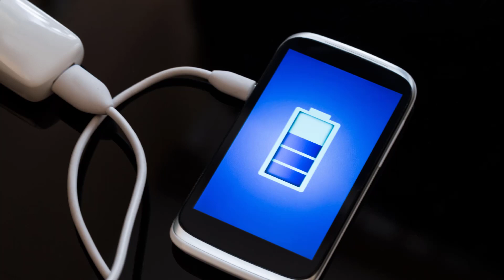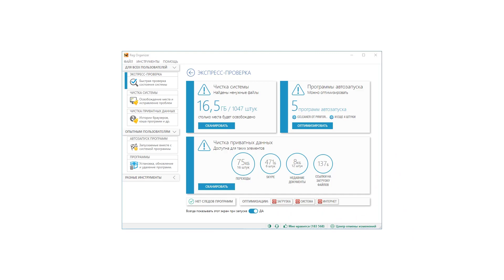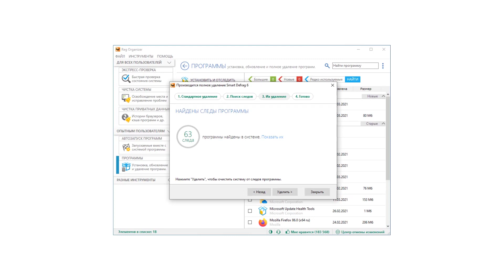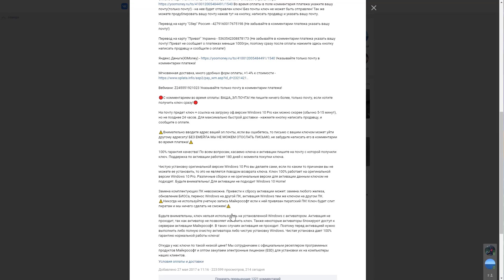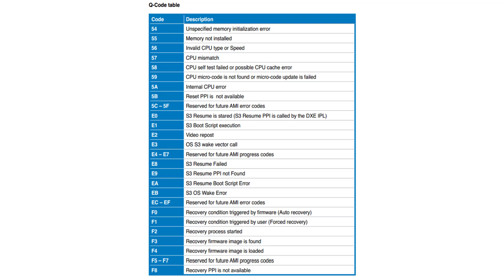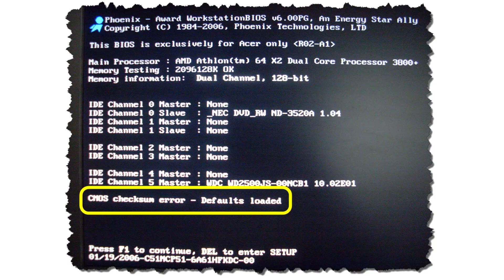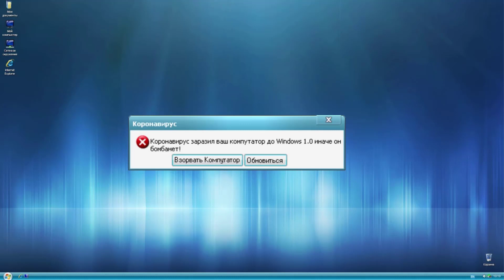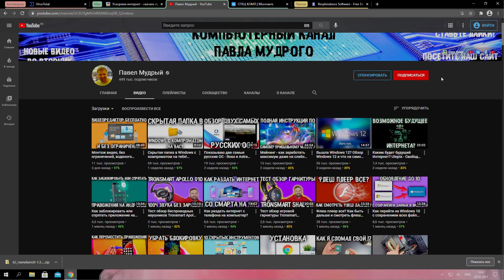Почему компьютер не включается? Показываю все варианты и решение проблем!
Показываю все самые частые причины по которым компьютер не включается и решение этих проблем. Компьютер не реагирует вообще, не загружается БИОС, не загружается Windows -- покажу как сделать диагностику самостоятельно, узнать в чем проблема и решить ее.

С помощью видео вы сможете легко прокачать ваш компьютер, установить Windows. Удалить все вирусы и гадости из Windows. Выявить майнеров и другие угрозы. Провести самостоятельную диагностику своего компьютера.

Теперь и вы так же сможете оптимизировать и настроить работу Android устройств!